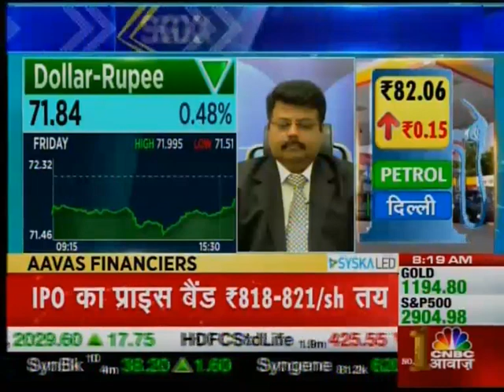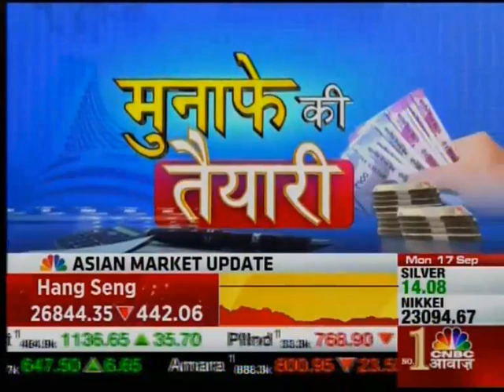VK Sharma_HDFC SECURITIES with CNBC AWaaz 17th Sept 18